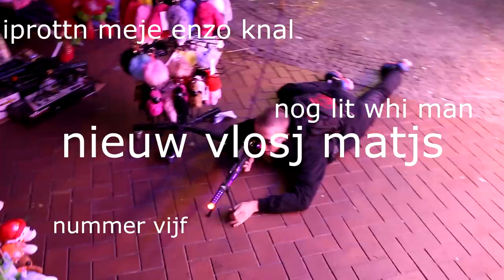MIJN VRIENDIN REAGEERT OP MIJN KALE HOOFD!!!!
xxx